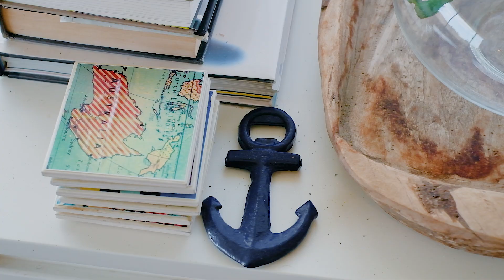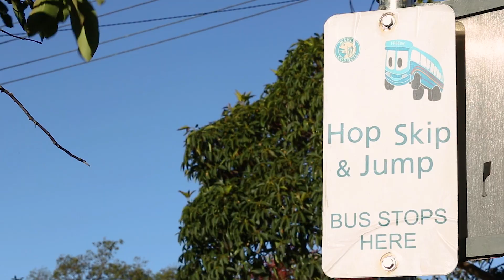Balgowlah, 5/18 White Street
5/18 White Street Balgowlah NSW

Marketed by:
(M) McGrath Manly (CO)
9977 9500